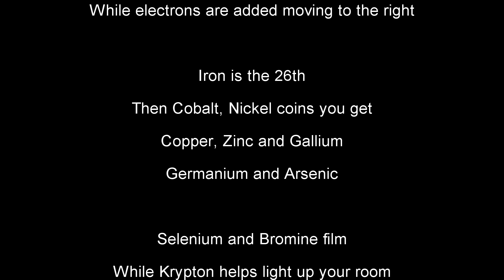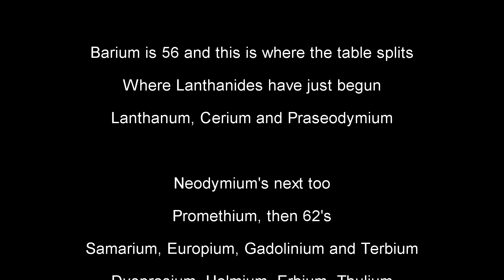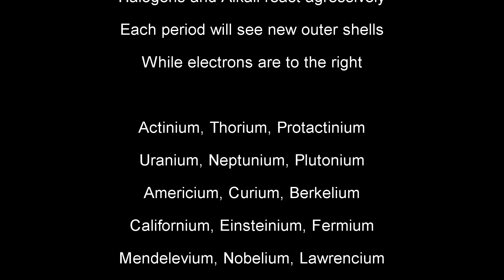The NEW Periodic Table Song (2017) [LYRICS]